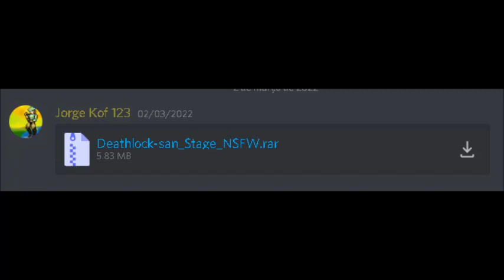SSF2 Mods | This Mod Should be Banned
I hate h3nt4i 🤢

Mod (over Yoshi Island): BANNED